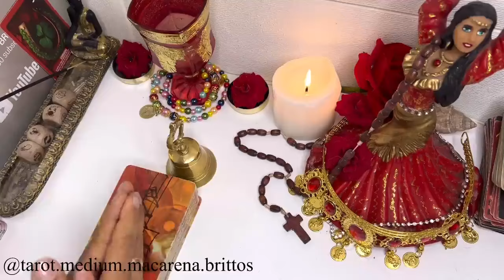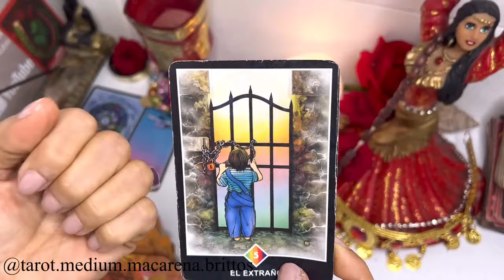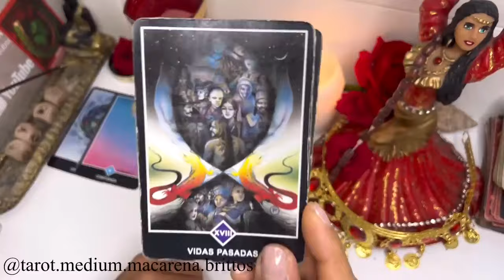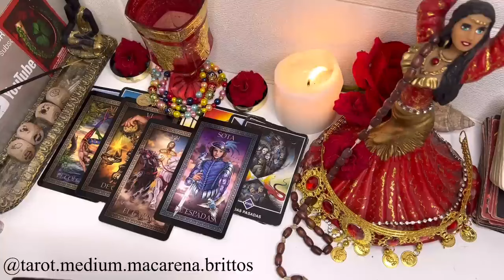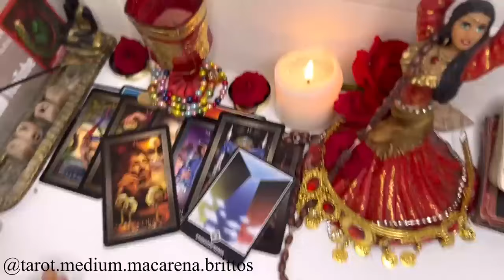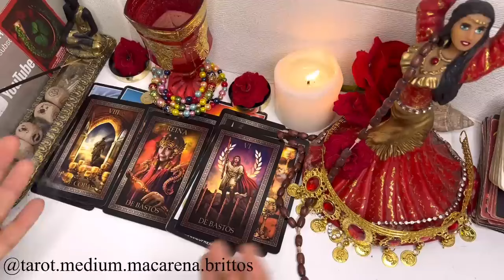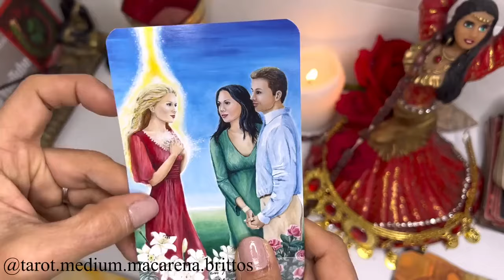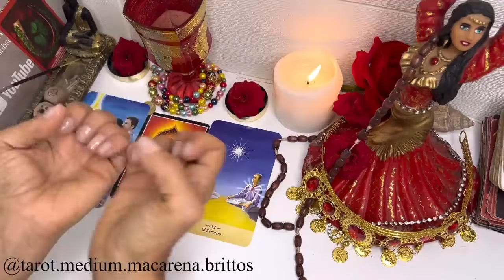GEMINIS🔴LA SORPRESA DE TU VIDA OCURRIRÁ🔴GIRO BRUTAL DEL DESTINO 🔴 LA VIDA TE PREMIA CON ABUNDANCIA